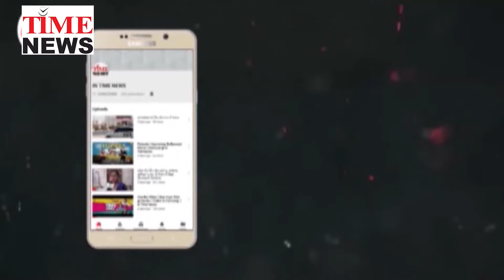સરકારી યોજના અંતર્ગત સિવિલની કિડની હોસ્પિટલમાં નિ-શુલ્ક ડાયાલિસીસ કરાવતા લાભાર્થીઓ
સરકાર દ્વારા કાર્યરત સ્કુલ સ્વાસ્થય યોજના અને મા યોજનાના કારણે અગણ્ય દર્દીઓ ડાયાલીસિસ સુવિધાનો નિશુલ્ક લાભ મેળવી રહ્યા છે .સરકારશ્રીની આવી યોજનાઓ ગરીબ અને મધ્યમવર્ગીય પરિવાર માટે આશીર્વાદરૂપ બની રહી છે.